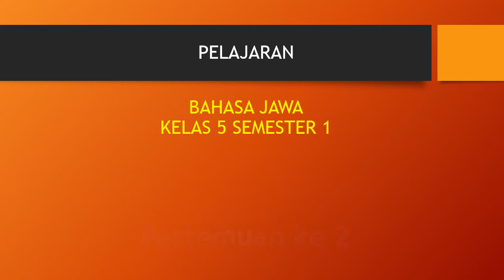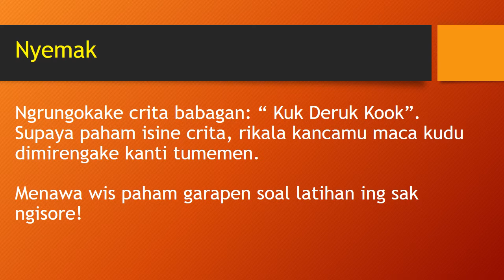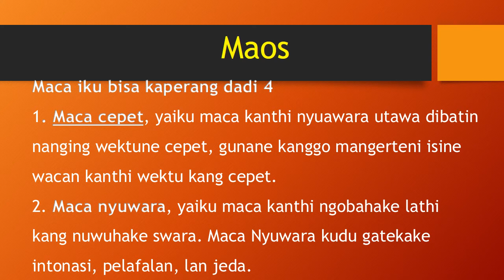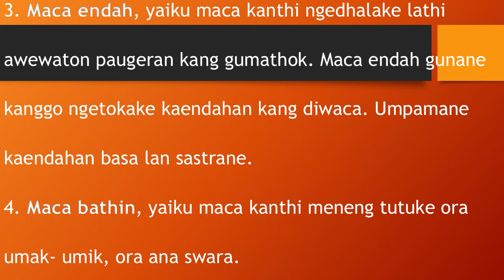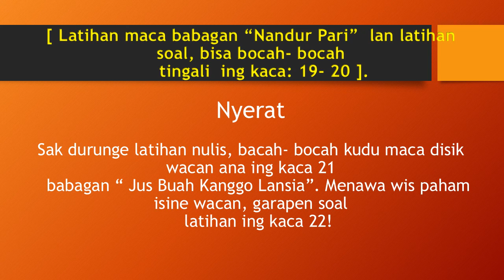Bahasa Jawa Kelas 5 Pertemuan 2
Pembelajaran Daring Kelas 5 Bahasa Jawa  Pertemuan 2